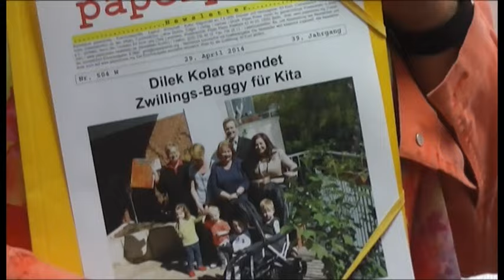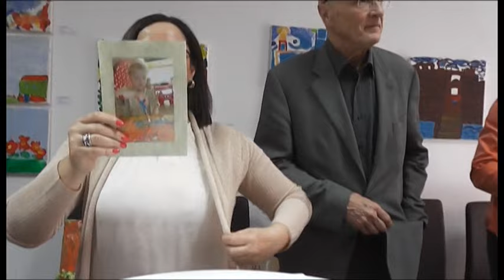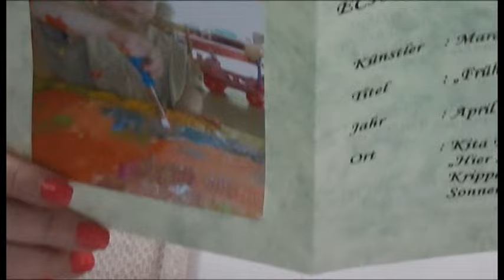KINDER KUNST KITA - Fehlerstraße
im Friedenauer Wahlkreisbüro von Dilek Kolat (SPD) wurde am
27. Juli 2015, eine sehenswerte Ausstellung eröffnet. Die Künstler sind alles Kinder aus einer Kita, die bemerkenswerte und fantasievolle Arbeiten zeigen.
Zu sehen in der Schmiljanstraße 17, 12161 Berlin-Friedenau.